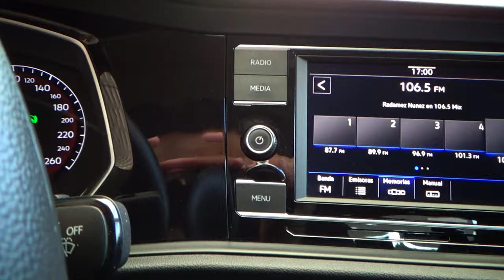Volkswagen / Jetta / 2020 - 10790